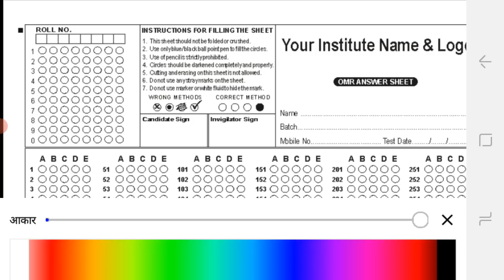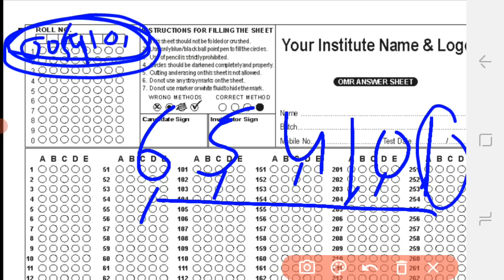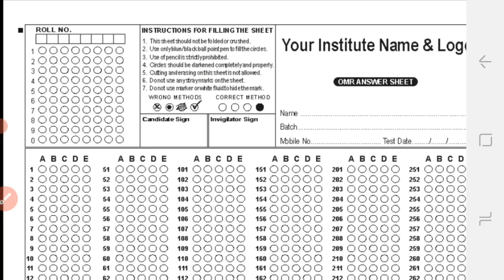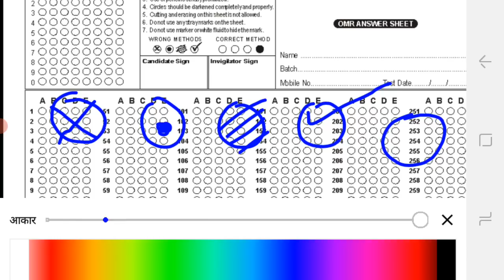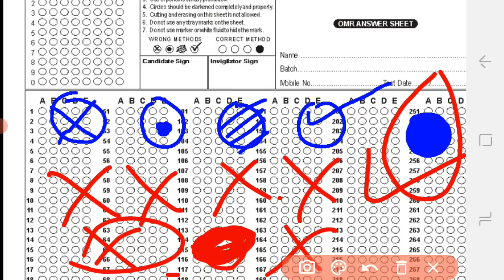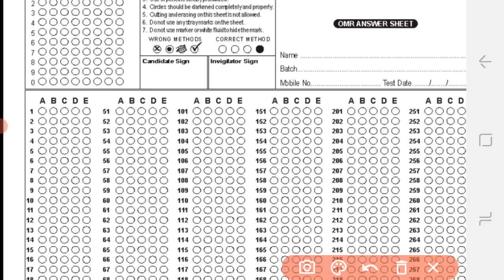Omr sheet kese भरें 2022 | Bstc admit card 2022 | bstc तुक्के कैसे लगाए 2022 | bstc online classes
udaipur_classes

Bstc BSTC 2022 ki taiyari kaise kare/bstc 2022 मे होगी या नहीं/bstc 2022 की तैयारी कैसे करें/bstc2022

lehar classes
lehar classes teaching
@SANKALP CLASSES, BARMER
 @LEHAR CLASSES
@Login Study
@Dev Classes Bundi
@M Study
2022 मे प्री बीएसटीसी की तैयारी कैसे करें
bste 2022 exam kab hoga
बीएसटीसी 2022
2022 मे बीएसटीसी की तैयारी कैसे करनी चाहिए

bstc 2022
bstc classes
bstc 2022, bstc 2022

@H R CLASSES SHEKHAWATI
hr clasees shekhawati bstc rajasthan GK
hr clasees shekhawati bstc mental ability
hr clasees shekhawati  bstc hindi
bstc teaching aptitude
hr clasees shekhawatibstc english
hr clasees shekhawati bstc reasoning
Bstc online Live classes 2022
Bstc online classes 2022
Bstc online classes hr classes shekhawati

@Dev Classes Bundi